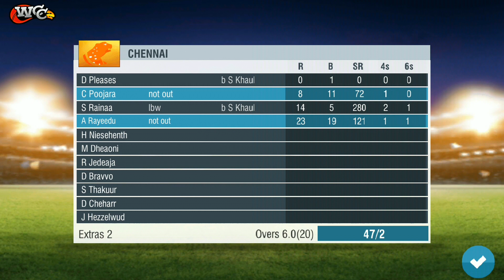28th April Chennai vs Hyderabad Match23 : World Cricket Championship2 (WCC2) gameplay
This Video is a WCC2 Hot Events gameplay of Indian T20 Tournament 2021 Match23 between Chennai and Hyderabad held on 28th April

GP Sports
GPSports